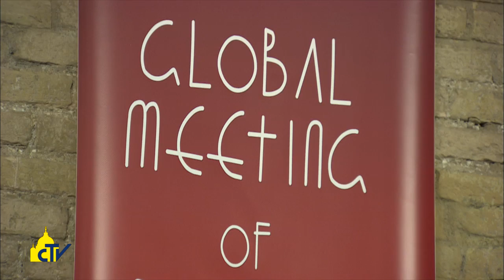Vatican Magazine "Il vento dello Spirito" 26.12.2014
Il 2014 volge al termine. Ripercorriamo insieme questi intensi 12 mesi attraverso gli eventi che hanno scandito l’attività del Papa, dai battesimi nella Cappella Sistina, alle celebrazioni per la Pasqua, fino alla visita alla Fao.